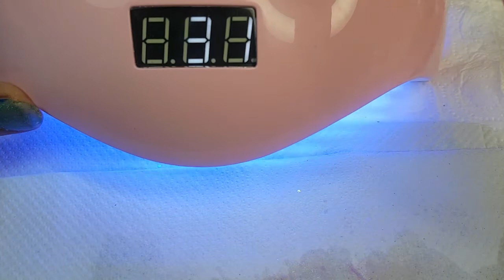acrylic nails lila ombre y nude con decoracion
Hola espero te guste este video de lila ombre con nude y decoracion

Mi primera vez usando valentino acrylic
Me gusto mucho estos colores
Con la decoracion para la temporada
De primavera ❤💅

Dejame tu comentario .
Y regalame un like 👍